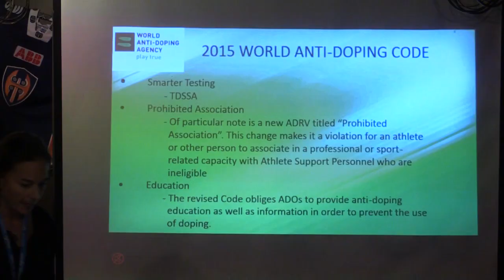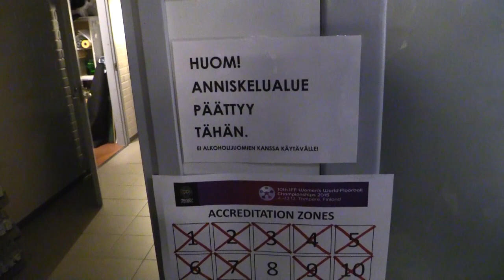Inside Sweden - Josefina Eiremos show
Sveriges lagkapten Josefina Eiremo guidar runt när landslaget har en ledig dag på VM. Vi får hänga med på antidopning-info, in i en mataffär, på middag och på match från läktaren.